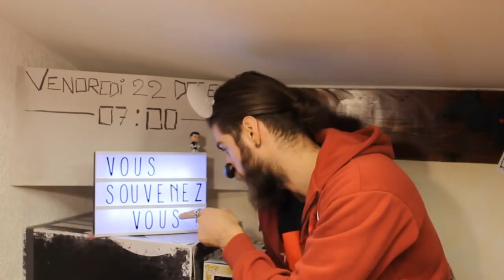JT Comics #119 - Disney & la FOX : et les comics alors ? / Thanos / Lee Serano - 20/12/17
Bonjour à tous et bienvenue dans le JT Comics, l’émission qui fait le tour de l’actu comics sur youtube chaque semaine. Dernier JT Comics avant Noël, on parle évidemment du rachat de la FOX par Disney et donc Marvel !

Woody Harrelson dans Venom avec Tom Hardy ? L’acteur serait en négociations pour intégrer le casting en tant qu’homme de main.

Erin Moriarty incarnera Annie January a.k.a Starlight dans l’adaptation Amazon du comics The Boys par Ennis, Robertson & Braun.

Disney rachète la FOX ! Et les comics dans tout ça ?

Les Simpsons l’avaient prédit en 1998, 20 ans et 52.4 milliards de dollars plus tard, Disney rachète la Fox et ré intègre les 4 Fantastiques, Deadpool et les X-Men dans la grande famille Marvel Studios !
S’il faudra un an aux autorités pour vérifier la légitimité du deal, c’est dans les comics que l’on risque d’en ressentir les effets rapidement.
Est-ce que les Inhumains vont enfin pouvoir se reposer ? Quelles inspirations vont ils pouvoir puiser des comics?
Plutôt de la luttre fratricide avec Avengers Versus X-Men ? De la réalité parallèle avec House of M ?  Ou du Star Wars en puissance avec Annihilation ? A voir…

Disney rachète Boom Studios ! L’éditeur qui avait bénéficié du soutient de la FOX (qui lorgnait sur les propriétés intellectuelles de Boom parmi lesquelles : Klaus, Mech Cadet Yu ou encore Misfit City.

News Marvel Comics :

C.B Cebulski s’excuse d’avoir choisi ce pseudo : Akira Yoshida et il annonce également une chasse au talents en partenariat avec la publication de presse asiatique Shonene Magazine. Le gagnant remportera 30.000 $ et une opportunité de travailler chez Marvel.

Back To Basics : le comics exclu digital qui revient aux sources par Peter David qui imagine un Ragnarok, une présence maléfique et des vengeurs qui s’unissent !

Le mois de Juin du calendrier 2018 de Marvel Comics est consacré aux Fantastic Four par Jack Kirby … C’est beau !

Jim Starlin abandonnera le personnage de Thanos à son destin futur après que les exécutifs de Marvel aient montré un intéret à renouveller le perso. Starlin précise que sa co-création s’apprête à devenir une icone qui le dépasse dans Infinity War.

Marvel sortira un one shot intitulé Iron Man : Hong Kong Heros en Mars. Un comics directement inspiré de l’attraction Iron Man Experience au Disneyland Hong Kong, elle même inspirée de la trilogie Iron Man du MCU, elle même inspirée des comics du tas de ferraille ! BIM !

News DC Comics

Chez DC Justice League of America signe le retour d’Aztec (et c’est plus complexe que ça) tandis que Rorschach se promène OKLM dans la BatCave en se demdant quel monstre pourrait conserver des trophées de la sorte…

Lee Serano est un personnage non binaire (qui ne se sent représenté ni par le sexe masculin. C’est un nouveau perso, pote de Supergirl, inventé par Steve Orlando et Vita Ayala.

The Chair par Bryn Scott Hubbard sur Kickstarter, un comics décalé !

The Chair est un comics original qui revisite un peu le mythe des origines des super-héros mainstream.
Kevin est tétraplégique, il va être exposé à un gaz qui ne va strictement rien lui faire tandis que son fauteuil va développer une conscience.
Tandis que Kevin va découvrir qu’il es plus fort que ce qu’il croit, la chaise va apprendre ce que cela signifie d’être un humain.

C’est la fin de ce JT, je vous souhaite évidemment de joyeuses fêtes de fin d’année, avec une pensée pour ceux qui ont des exams, ceux qui ne fêtent pas Noël ou ceux qui s’endettent pour l’occasion.

Crédits Musiques :

That Good - Snoop Dogg & Wiz Khalifa
The Freedom of SPeech - Immortal Technique.
The Nutcracker Suite, Opera 71A; Arabian Dance - Fantasia

Vendredi 22 Décembre - 07:00 - Vous Souvenez Vous